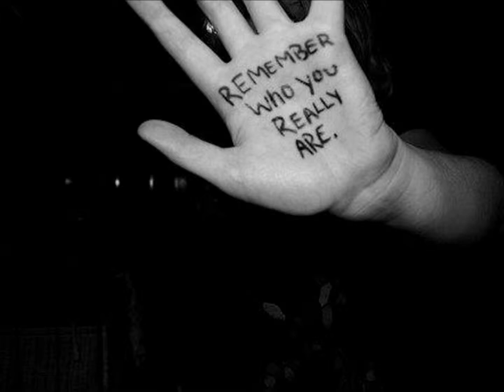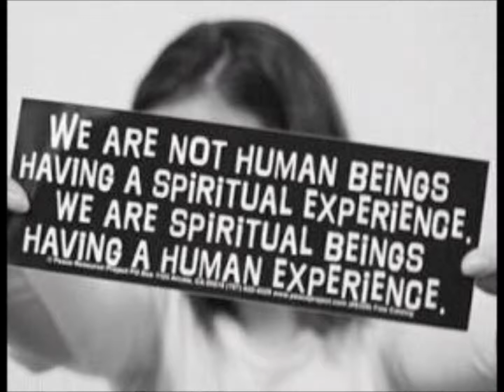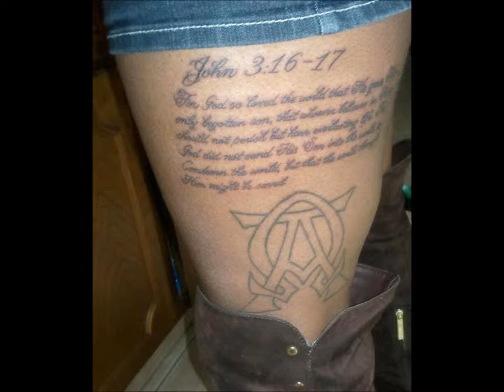The Best in Me